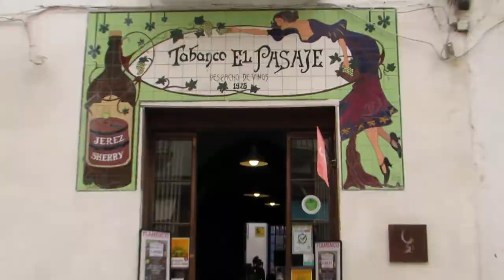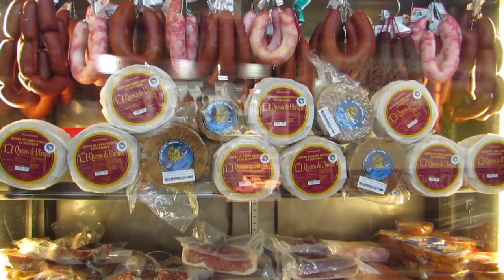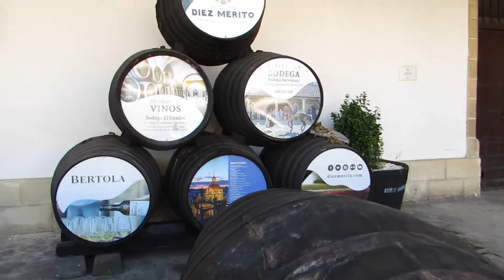Jerez de la Frontera - Cádiz 🍇 🐎 🇪🇸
Un día en Jerez de la Frontera, provincia de Cádiz.